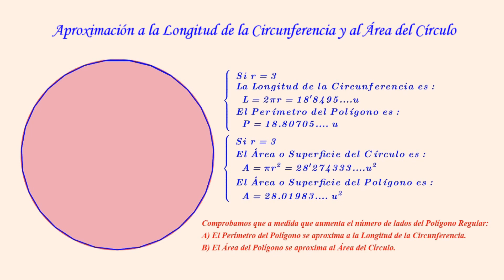Geogebra Primaria: Longitud de la Circunferencia y Área del Círculo